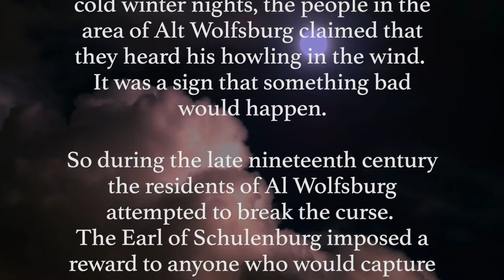Lonesome Wolf by Mathias Brandt